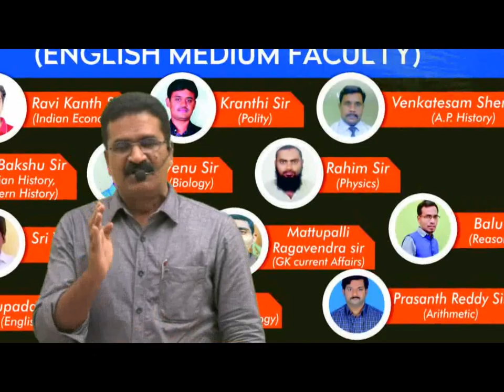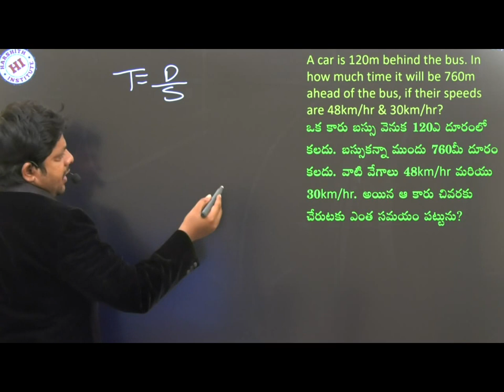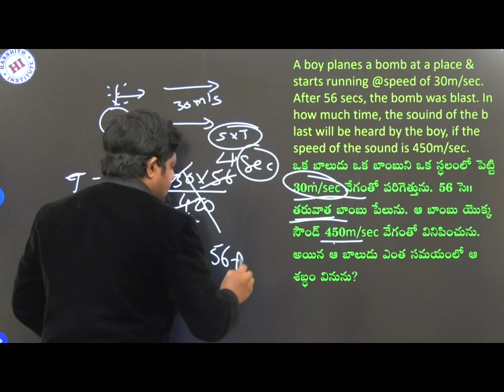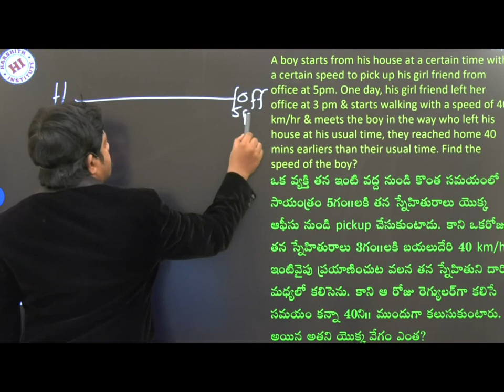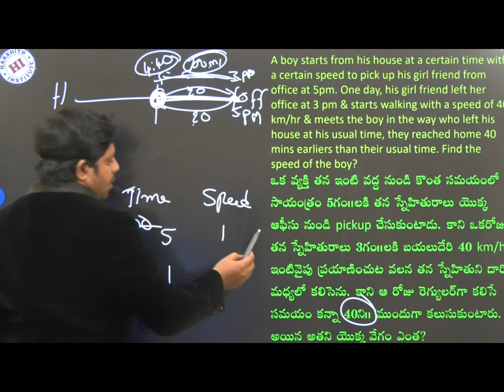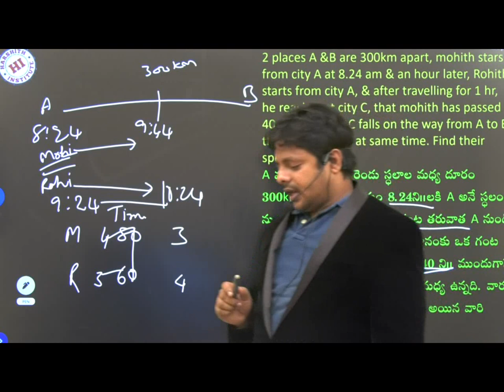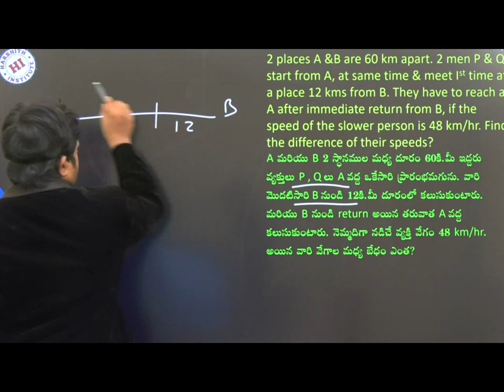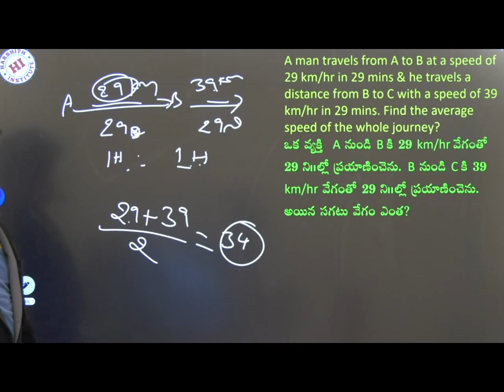Level 2 Time And Distance Part 2 By Lokesh sir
Time And Distance Part 2 By Lokesh sir

Rrb je
Rrb ntpc
Rrb exams
mental ability
• alp
• ssc
• arithemetic videos
• reasoning videos
• maths shortucuts
• ibps
• Tspsc rrb
• rrb ntpc